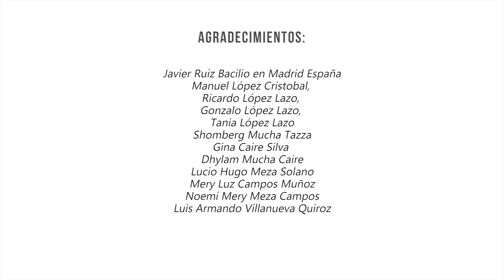Dorian & Korián - Cuando Tú Vuelvas ( Video Oficial) Tunantada 2021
CONTACTOS / DORIAN Y KORIÁN : 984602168
Music video by Dorian y Korián performing  Cuando Tú Vuelvas (D.R.) 2021

Dirección General: Javier Postillón.
Dirección Musical: Freddy Romero
Dirección: Luigi Peña
Gafer: Edher Barzola
Reparto: Melven R. Quijada.

Músicos Invitados:
Pabel Arias  - Saxo.
Vladimir Torres - Bajo Electrónico.
Rogger Aguirre - Violín.

Agradecimientos:
Lucio Hugo Meza Solano, Mery Luz Campos Muñóz, Noemí Mery Meza Campos, Luis Armando Villanueva Quiroz.
Manuel López Cristobal, Ricardo López Lazo, Gonzalo López Lazo, Tania López Lazo.
Shomberg Mucha Tazza, Gina Caire Silva, Dhylam Mucha Caire.
Javier Ruiz Bacilio en Madrid - España.

Empresas Auspiciadoras:
Estudio de Grabación Freddy Romero Music - 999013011.
Hotel Finha Jr. Ayacucho Nº 545 Huánuco - 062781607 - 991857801.
Cadena Meza muebles y colchones, Jr. Ayacuho  Nº 545 Huánuco - 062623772.
Estaciones de Servicios Gotari y L&L - El Tambo Huancayo.
El Huarique de Chichirito - 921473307.

Integrantes:
Korián Postillón R.
Dorian Postillón R.